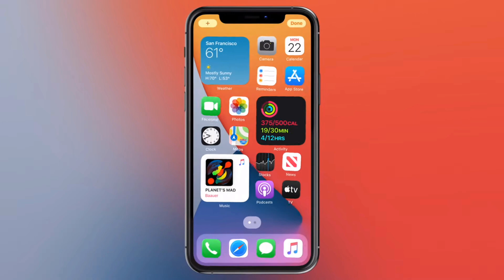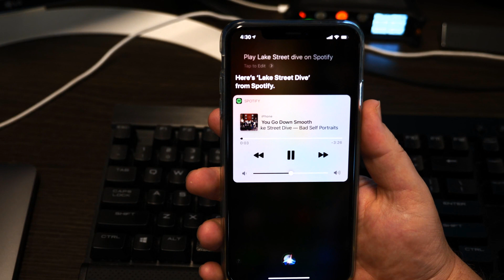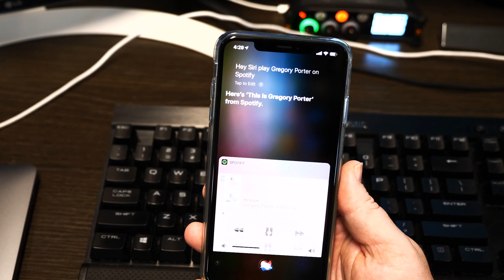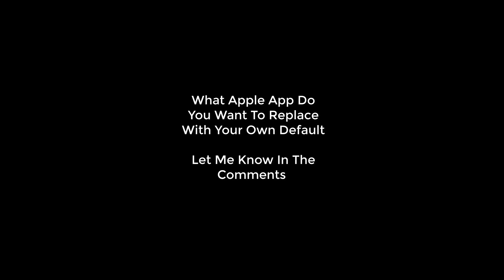The Biggest iOS 14 Feature Apple Didn't Announce - Third Party Default Apps (Sort of)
We're finally getting the ability to change our default apps... sort of.

Okay, so it's limited to just Mail and Browsers for now and the Homepod will finally support Third Party Music services like Spotify making that device a lot more useful to those of us who don't use Apple Music.